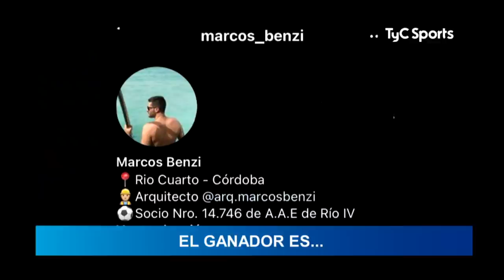Show Nacional 2022 - Fecha 10: ¡Polémicas insólitas, golazos de colección, color y mucho ascenso!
Disfrutá de lo mejor de la Fecha 10 de la Primera Nacional.

Seguí toda la Primera Nacional en TyC Sports y TyC Sports Play.   Lo mejor del deporte está en TyC Sports.  Youtube Facebook